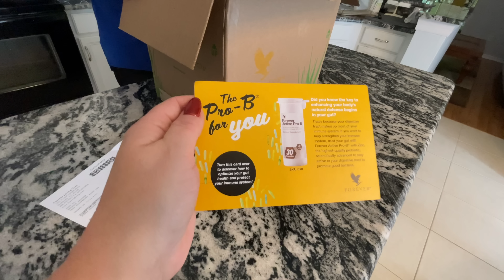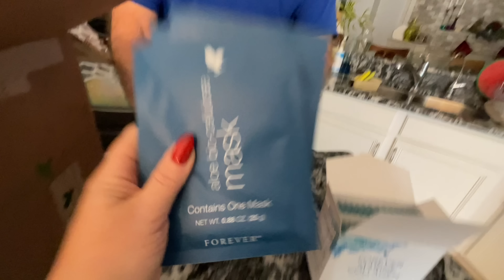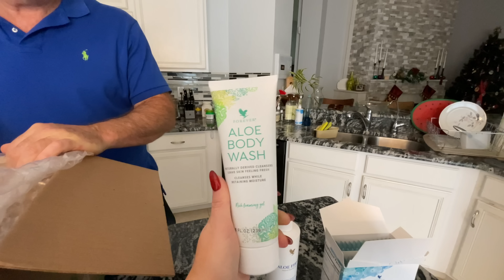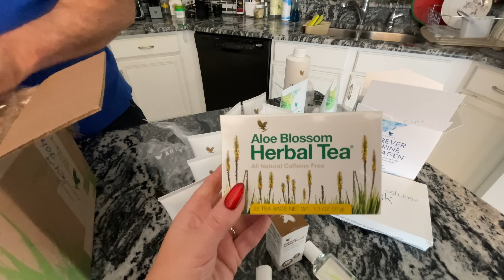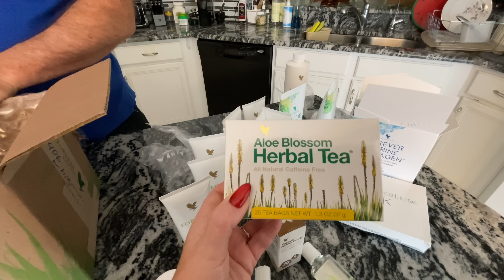Винсент обожает эти посылки. Они дают нам энергию, здоровье и красоту